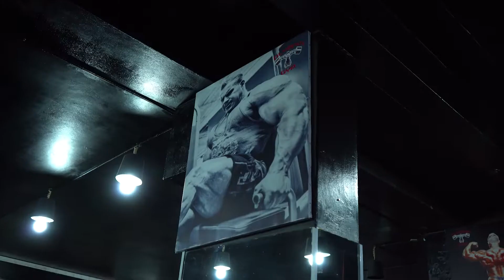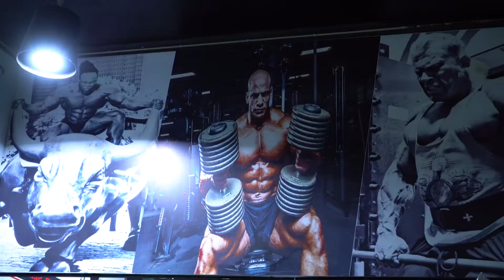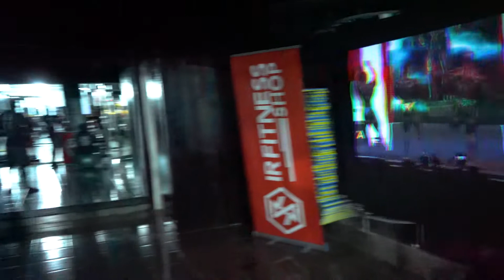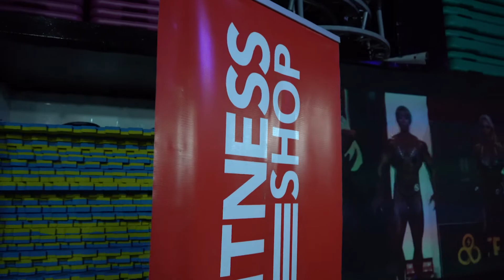"FECHAMOS O GINÁSIO OLYMPIA PARA ASSISTIR O MAIOR EVENTO DE FISICULTURISMO DO PLANETA"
INSCREVE-TE NO CANAL, BOTA UM LIKE E COMPARTILHE!

Seja bem-vindo ao canal oficial da IR Fitness Shop

Aqui  falamos sobre suplementação, fisiculturismo e muito mais.